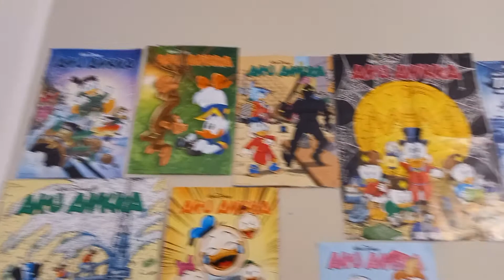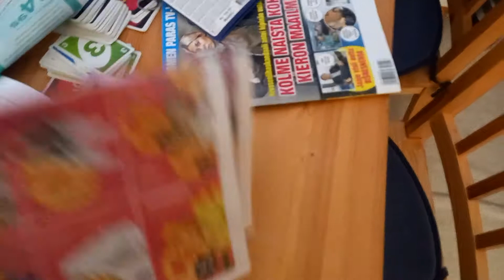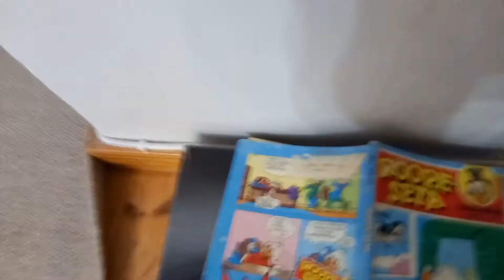Jyri kuvaa pehmoleluja aku ankka seinää ja ulos ikkunasta